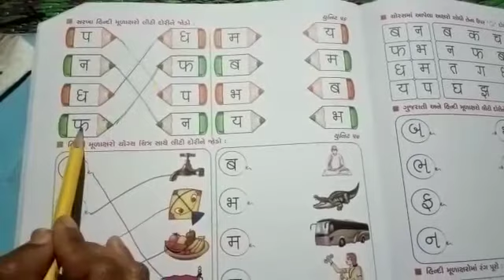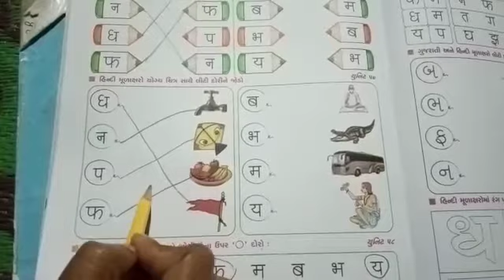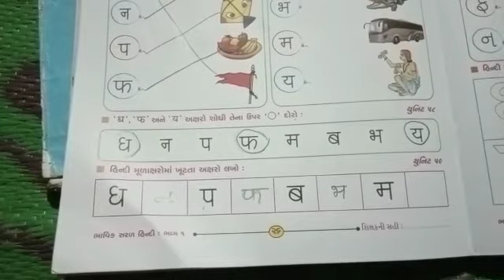Std-2 (Gujarati Medium) | વિષય-હિન્દી યુનિટ-56 થી 59 | ભાગ-12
Learn Easily With Online Topics from Unique Vidya Bhavan. Easy and Understandable Method of Teaching.
LEARN ENGLISH WITH VERY EASY TECHNIQUES AND EXCEL THE POWER OF SPEAKING ENGLISH WITH OUR UNIQUE SPOKEN ENGLISH COURSE. THE BEST AND EASIEST WAY TO LEARN ENGLISH WITH MR. DHARMESH GIANCHANDANI..
LEARN ENGLISH IN A VERY EASY WAY. THE COURSE OF ENGLISH SPEAKING BY DHARMESH GIANCHANDANI SIR WHICH MAKES YOU PERFECT IN ENGLISH.